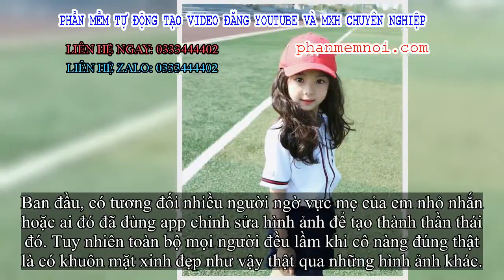✅ Bức ảnh chụp vội nhỏ nhắn gái trong trung tâm thương mại cho thấy thêm dáng tiểu người đẹp tương l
Đặt Mua  Qua ZALO 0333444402

✅Mới đây trên mạng xã hội Nước Hàn nhiều người bất ngờ đột ngột sẻ chia hình ảnh của một nhỏ nhắn gái được chụp vội trong trung tâm thương mại. Trong ảnh, em nhỏ nhắn có khuôn mặt rất xinh đẹp, và ngọt ngào và ngay lập tức trở thành tâm điểm của dân mạng xứ kim chi.
Tấm hình của cô nàng được chụp vội trong khu vui chơi tại Nước Hàn.
Ban đầu, có tương đối nhiều người ngờ vực mẹ của em nhỏ nhắn hoặc ai đó đã dùng app chỉnh sửa hình ảnh để tạo thành thần thái đó. Tuy nhiên toàn bộ mọi người đều lầm khi cô nàng đúng thật là có khuôn mặt xinh đẹp như vậy thật qua những hình ảnh khác.
Được biết, cô nàng dễ thương và đáng yêu này thực chất đã là một trong những nhóc tì mẫu nhí vô cùng nổi tiếng ở Nước Hàn. Cô nhỏ nhắn mang tên Won Yoo Ye, sở hữu một khuôn mặt bầu bĩnh, làn da trắng sứ như búp bê, hai con mắt to tròn lung linh và mái tóc dài suôn mượt. Dù không dùng Instagram tuy nhiên trên cô nàng có một Fanpage chuyên đăng tải hình ảnh cũng thu hút tới hơn 30k lượt thích.
Cô nhỏ nhắn đúng là xinh đẹp thật.
Yoo Ye còn là một trong những mẫu ảnh nổi tiếng của xứ kim chi.
Thần thái của cô nàng đúng là không đùa được đâu.
Sở dĩ có lời cam kết ràng buộc mọi người đã nhầm lẫn về việc người chụp hình có dùng app là vì hình ảnh quá xuất sắc của phụ huynh em nhỏ nhắn. Cả hai đều sở hữu ngoại hình ưa nhìn không thua kém những diễn viên, người mẫu chân dài nổi tiếng là bao cả. Vì thế cho nên, cô nàng Yoo Ye được trao xét là thừa kế gần như là 100% gen xinh đẹp của mẹ.
Hình ảnh của phụ huynh em nhỏ nhắn.
Yoo Ye quả là có tương đối nhiều nét giống mẹ.
Nhìn hai mẹ con mà cứ ngỡ là hai những bà mọi người nhỉ?
Cùng xem thêm một vài hình ảnh khác của Yoo Ye nhé!